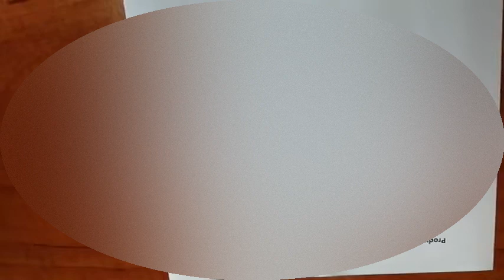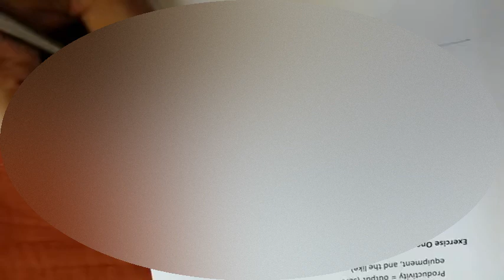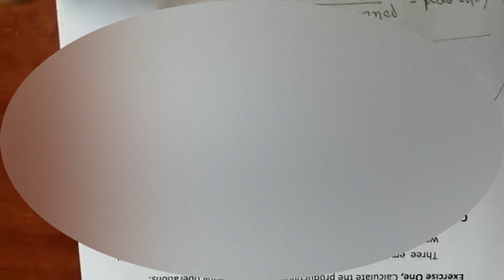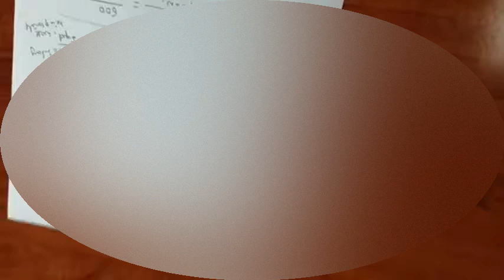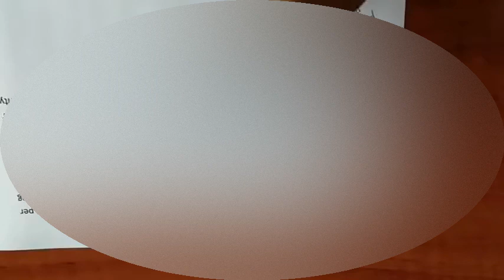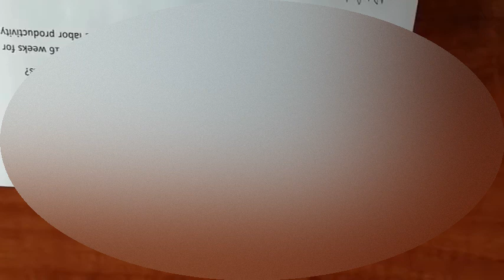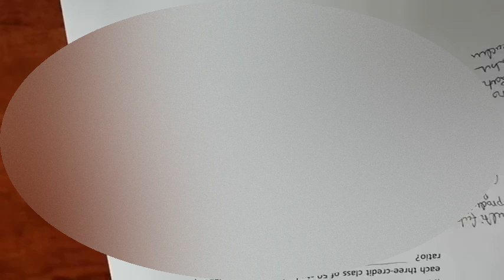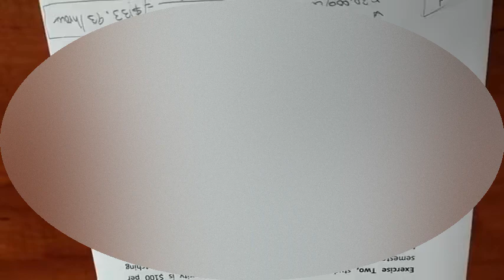Productivity Ratio Productivity Improvement Facility Planning Time Study Labor Productivity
partial multifactor and total productivity

productivity ratio formula calculation and analysis
labor productivity definition and equation
Productivity ratios are important in evaluating the efficiency, effectiveness, and health of a person, company, industry, or business. The productivity ratio is a fraction of output over input. Output is the amount produced by a person, machine, business, or industry.